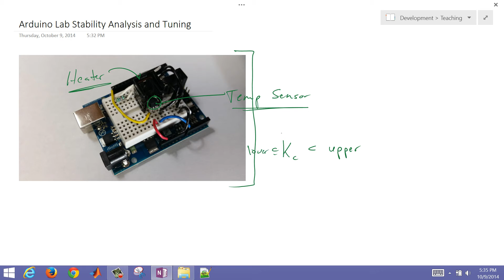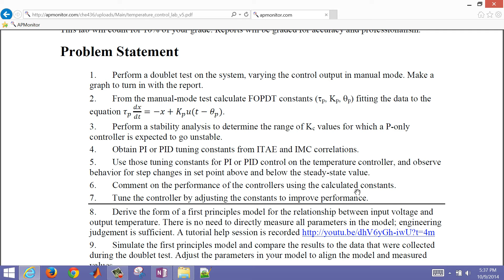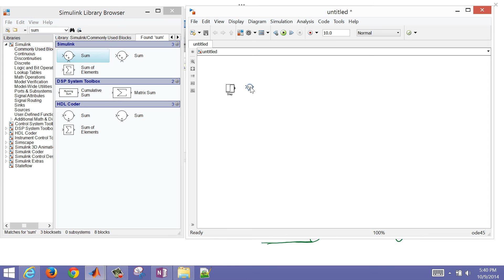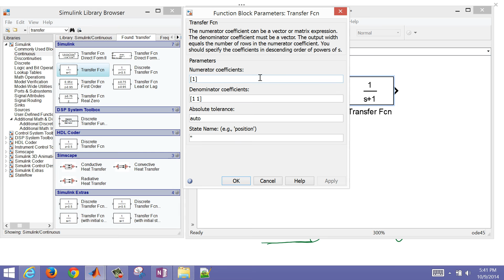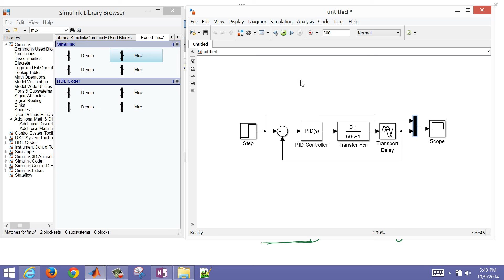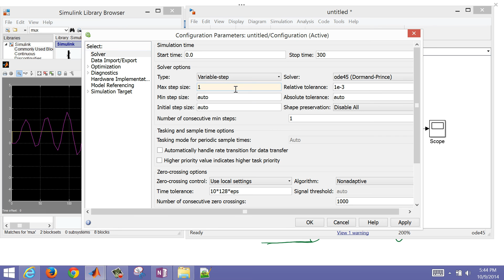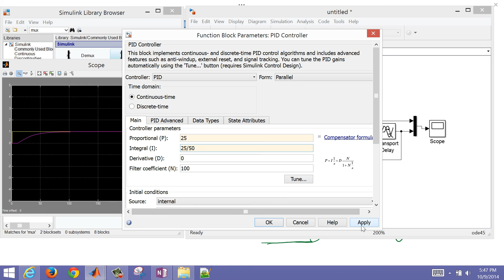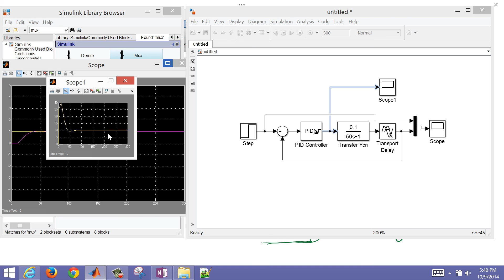Arduino Stability Analysis with Controller Tuning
This tutorial demonstrates methods to perform a stability analysis and tune a PID controller for the Arduino project found